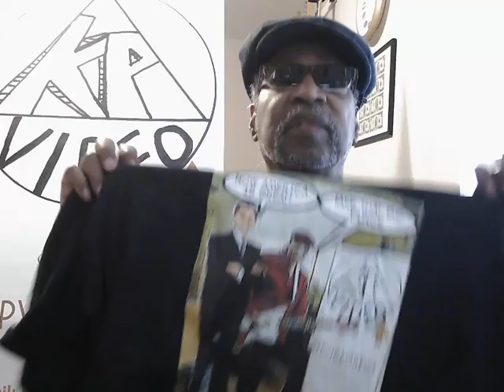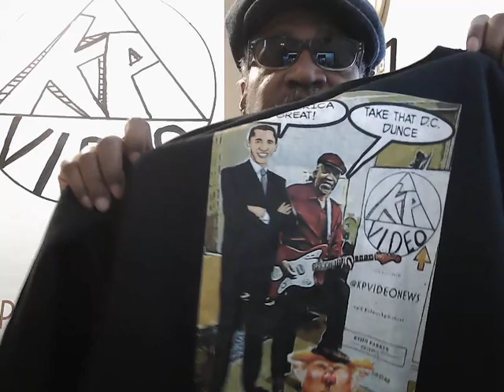video# 198 OURSTORY PART3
JALEEL WHITE, KIM WHITLEY AND GLEN TURMAN EMBARK ON VIDEOS OF " NOT ALL LOST " A REALITY SERIES ABOUT YOUNG BLACK YOUTH THAT HAVE ADVANCED BEYOND THE STEROTYPICAL NORM ABOUT BLACK YOUTH IN AMERICA. PART 3 OF OURSTORY : BLACK INVENTORS AND SCIENTISTS.